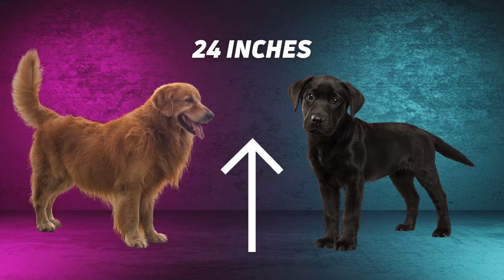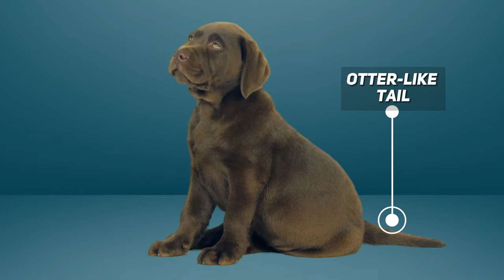Golden Retrievers vs Labrador Retrievers: Which Breed Is Right for You?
Are you looking for a furry friend for your family, but can’t decide between a Golden Retriever and a Labrador Retriever? Don’t worry, we’ve got you covered! In this video, we’ll compare these two popular and lovable dog breeds in terms of their personality, appearance, health, grooming, and training. By the end of this video, you’ll have a clear idea of which breed suits your lifestyle and preferences.

Golden Retrievers and Labrador Retrievers are both friendly, loyal, and playful dogs that make great family pets. They’re also very intelligent and eager to please, which makes them easy to train. However, they do have some differences that you should be aware of. For example, Golden Retrievers have a longer and wavier coat than Labradors, which means more grooming. Labradors are more energetic and adventurous than Golden Retrievers, which means more exercise and stimulation.

So, which breed is the best for you and your family? Watch this video to find out! We’ll show you the pros and cons of each breed, as well as some tips and tricks to keep them happy and healthy. Whether you choose the calm and cuddly Golden Retriever, or the lively and adventurous Labrador Retriever, you’ll get a wonderful companion that will fill your life with joy and love.

CHAPTERS
00:00 - Intro
00:43 - Personality
02:17 - Appearance
03:27 - Health
04:36 - Grooming
05:43 - Training
06:51 – Conclusion

Until then, keep those tails wagging and those hearts smiling. Bye for now!